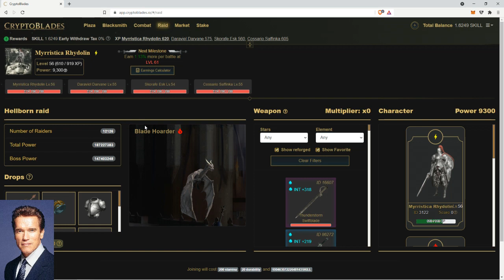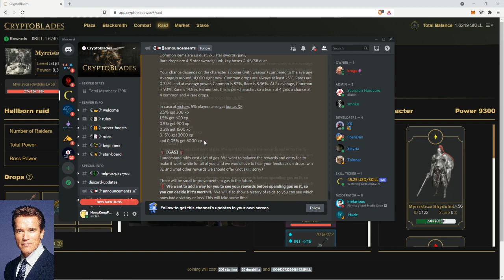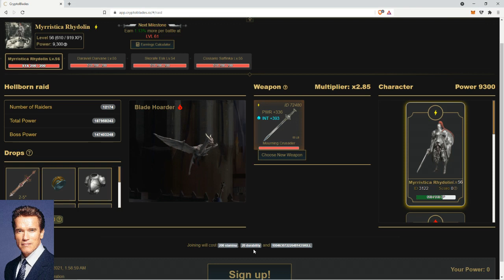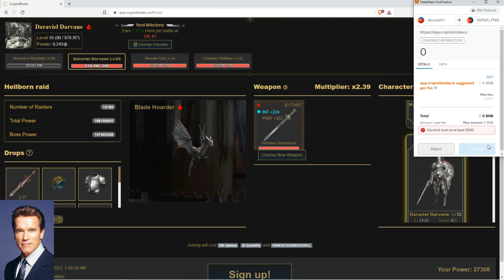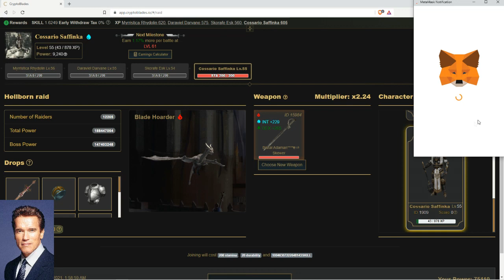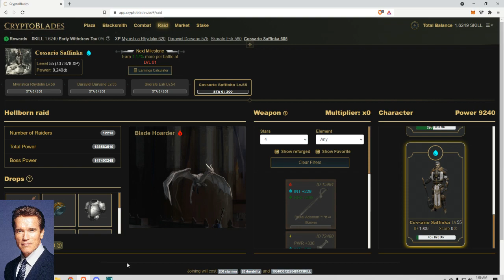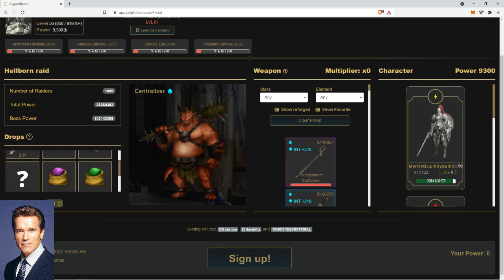CryptoBlades - Raids Are Out , Scuffed Review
they reported me